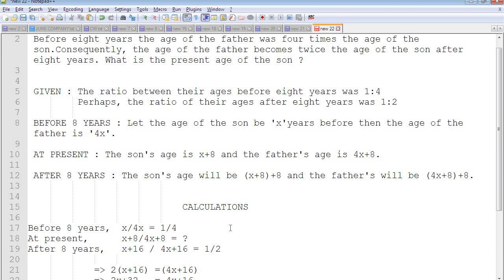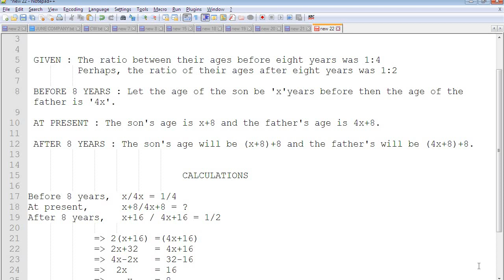Aptitude in Tamil - Problem on Age - Payilagam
Here, our trainer discusses about a simple problem on Age, in this tamil video tutorial on Aptitude.